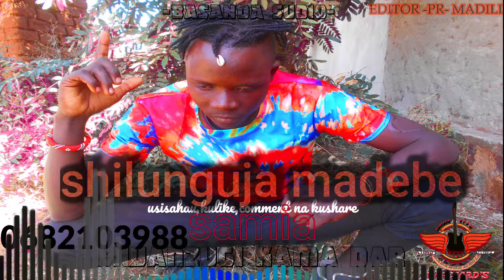Shilunguja Madebe-=- Samia Official Pr madili